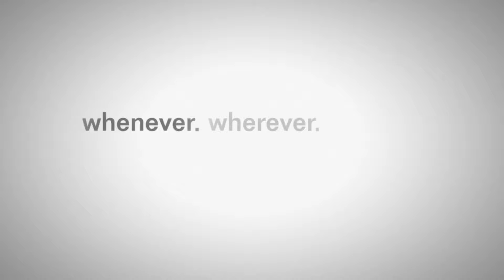Gta5 WTF moment 2